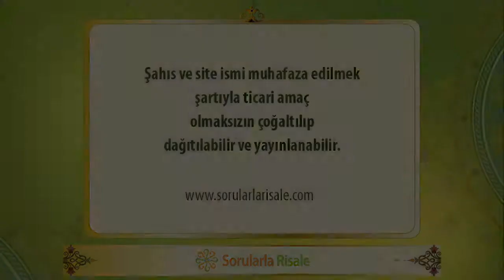Sorularla Sözler - 283. Bölüm - 25.Söz, 1.Şule, 2.Şua, 5. Lem'a (2)